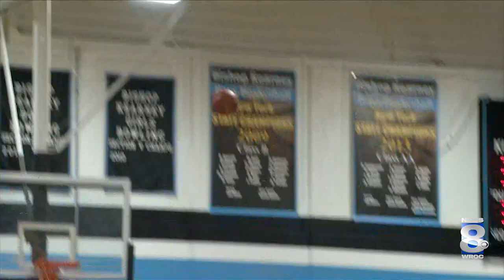Bishop Kearney tops Fairport in championship game rematch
Caydence Hadley leads the way for the Kings, scoring 21 points with 17 rebounds and four blocks.